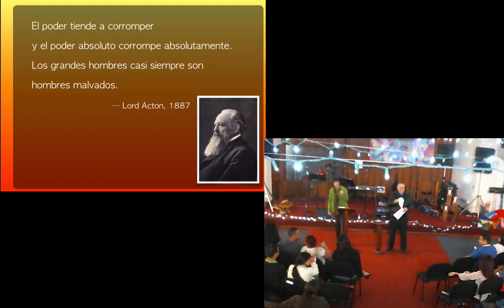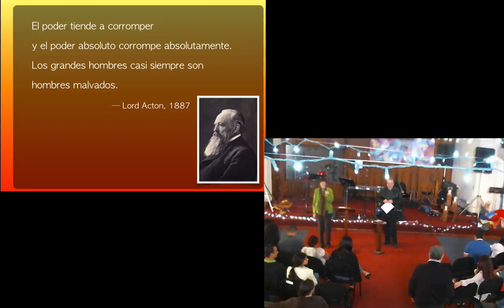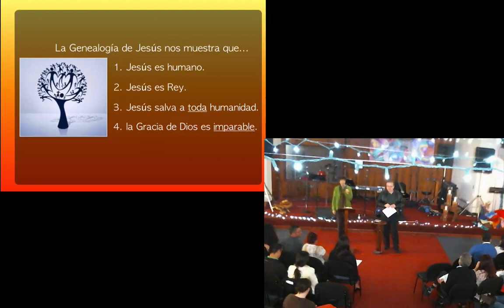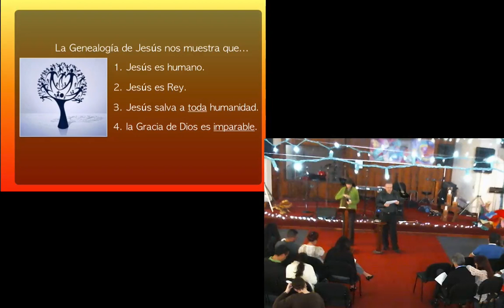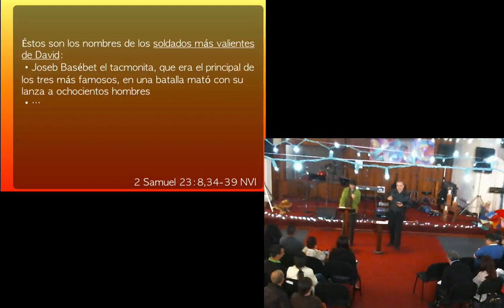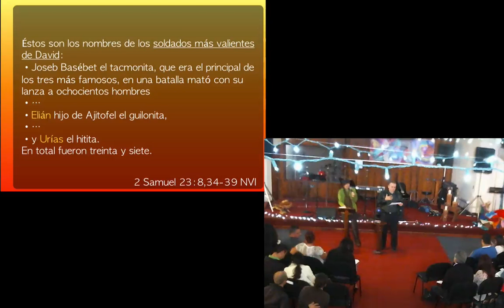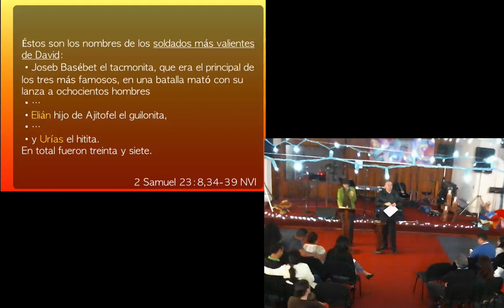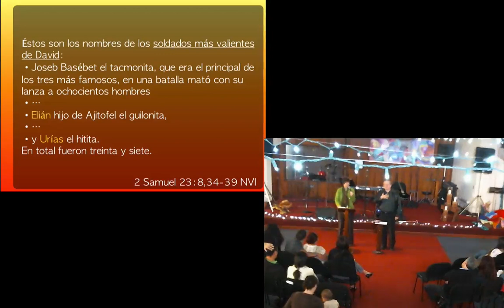Jesús Salomón - Un Relato de Restuaración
Continuando con nuestra serie basada en la genealogía de Jesús en Mateo 1, vemos el relato de David y Betzabé.  Proponemos que una posibilidad es que este relato refleja un abuso sexual de parte de David hacia Betzabé.  Una vez más vemos cómo el río de redención de Dios fluye a través de las historias de quebrantamiento y dolor; y el hecho que nuestro Mesías vino por allí nos habla de la gracia de Dios.

«Se trata de Betsabé, que es hija de Elián y esposa de Urías el hitita. » 4 Entonces David ordenó que la llevaran a su presencia, y cuando Betsabé llegó, él se acostó con ella. Después de eso, ella volvió a su casa